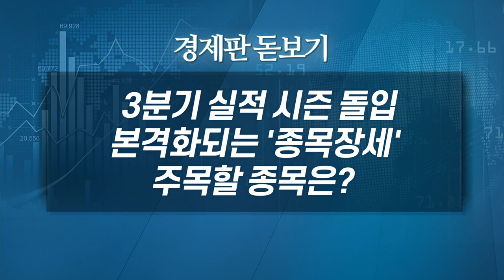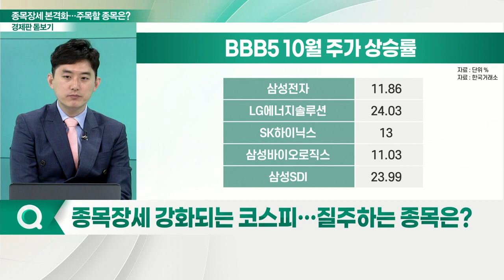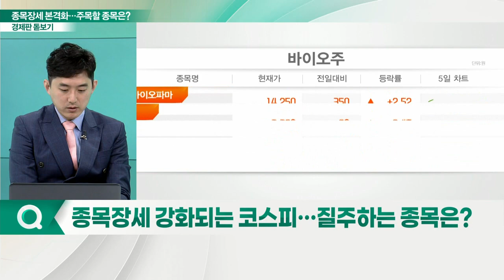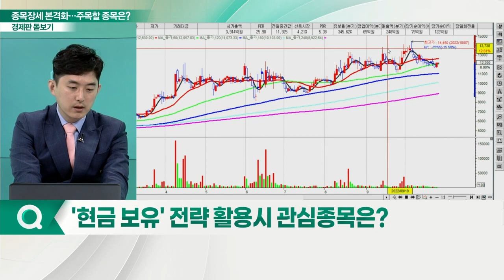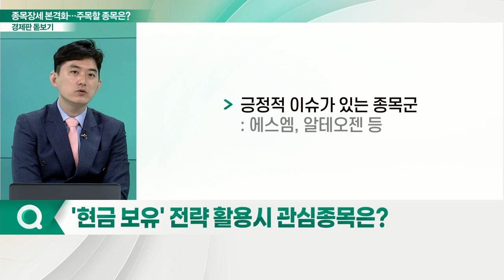3분기 실적 시즌 돌입... 본격화되는 '종목장세', 주목할 종목은?_경제판 돋보기 (20221028)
Q. 美 대비 견조한 '어닝 시즌'…이유는?
Q. 종목장세 강화되는 코스피… 질주하는 종목은?
Q. 변동성 높아지는 신재생에너지株… 주가 전망은?
Q. 한은도 나섰다… 레고랜드發 자금경색 해소될까?
Q. '현금 보유' 전략 활용시 관심종목은?